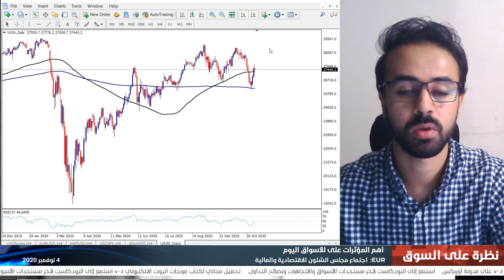التقرير اليومي للأسواق 04-11-2020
ترامب يقترب من الفوز بالانتخابات الرئاسية، فكيف ستتأثر الأسواق بذلك؟ من ناحية أخرى، الذهب يشهد تقلبات قوية ويميل إلى الارتفاع! تابعوا التفاصيل في النظرة اليومية للأسواق مع عاصم منصور.